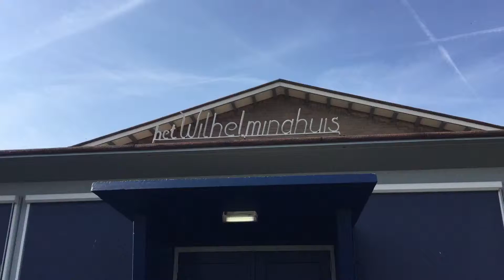125 JAAR MUZIEKVERENIGING DE ECHO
De Echo uit Wilhelminadorp bestaat 125 jaar en dat is zaterdag met veel muziek en een receptie gevierd in het Wilhelminahuis.